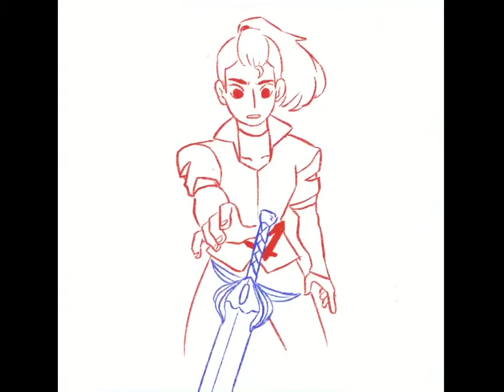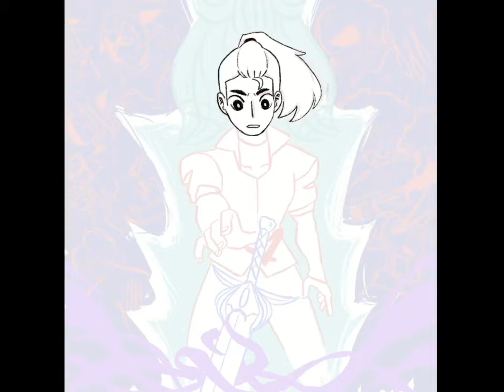SHE-RA Speed Paint 2020 | KLEXOS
A speed paint from the show She-Ra: Princesses of Power.